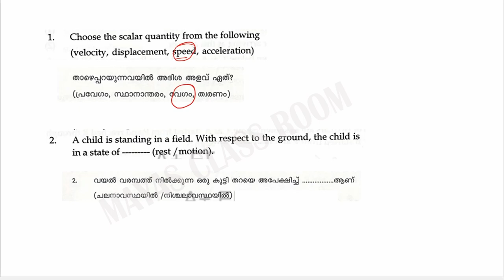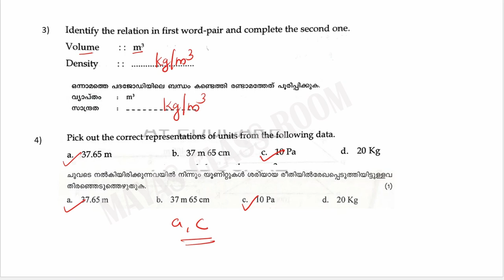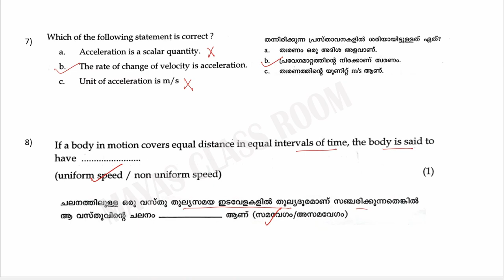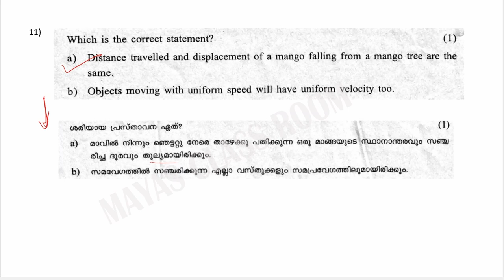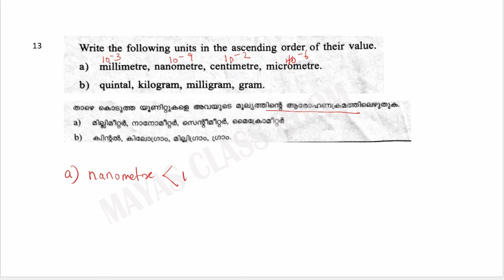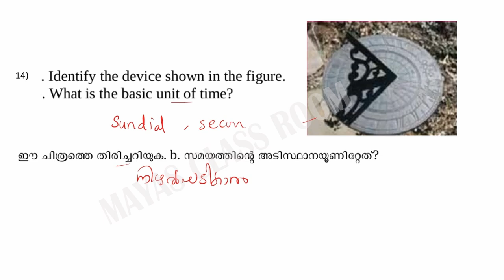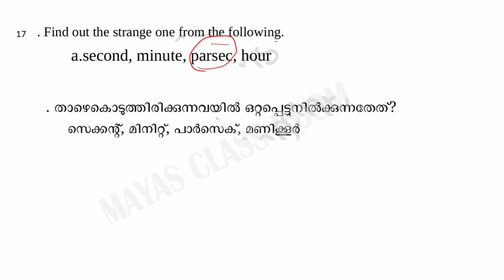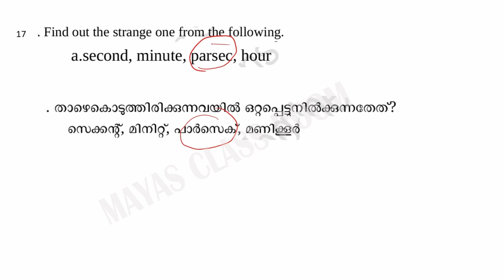Class 8 PHYSICS 1 MARKS Sure questions and answers /Onam Exam 2024| Mayas Classroom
Kerala syllabus
Class 8 PHYSICS /  1 MARKS Onam exam model questions and answers 2024| Mayas Classroom